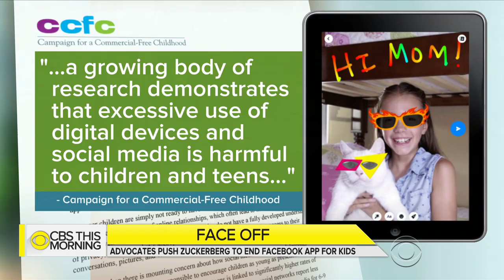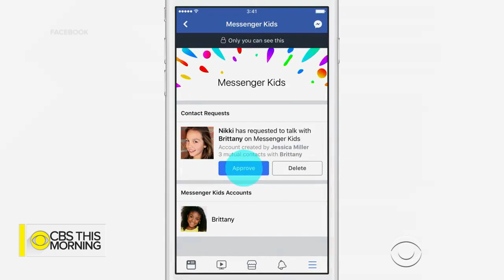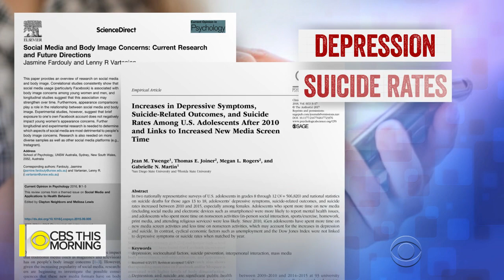Facebook Messenger Kids facing backlash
More than 100 public health advocates are calling on Facebook to pull the plug on its new Messenger Kids app. The group sent a letter Tuesday to Facebook CEO Mark Zuckerberg, saying, "A growing body of research demonstrates that excessive use of digital devices and social media is harmful to children and teens." Jericka Duncan reports.